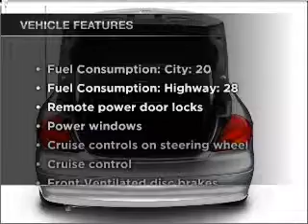2003 Ford Taurus - Grandberry PA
Year: 2003
Make: Ford
Model: Taurus
Trim: SE
Engine: 3.0 liter 6 cylinder 12 valve
Transmission: 4-Speed Automatic
Color: Red
Mileage: 145386
Address:
7082 US 322
Grandberry, PA 16319